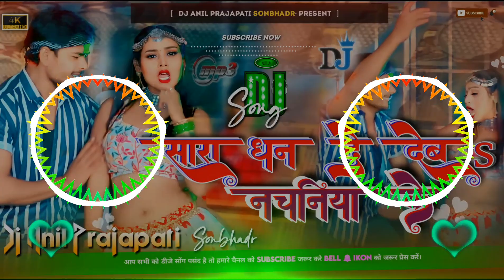sara dhan de deb nachaniya ke||ghar jake ke deba ka kaniya ke |sara dhan de de nathuniya ke dj remix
►Album:- Sara Dhan De Deba Nachaniya Ke
►Song:-  Sara Dhan De Deba Nachaniya Ke.
► Singer :- MN Sonu. Shilpi Raj.
►Lyrics :- Sagar Pardesi
► Recoding:- Arya Sharma
► Video Director :- neeraj singh
► Company / Label :- SR world Wide